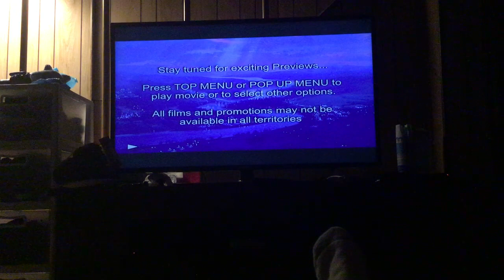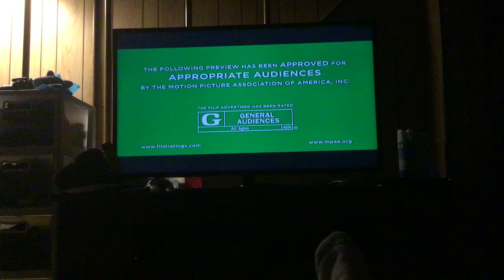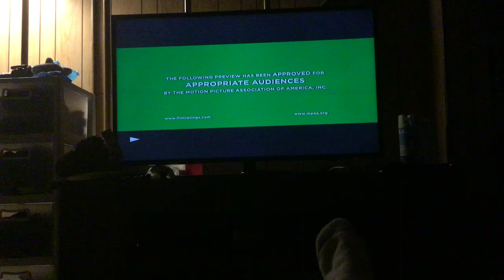Opening To 101 Dalmatians Diamond Edition 2015 Blu-ray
Here’s the opening to 101 Dalmatians Diamond Edition on Blu-ray. Here's the order:
1.Disney Castle (Still) Logo
2.Short Disney Home Entertainment (2008-) Logo (Different Fanfare)
4.Disney Movies Anywhere Promo
5.Aladdin Diamond Edition Trailer
6.“Coming To THEATERS” Logo (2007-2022)
7.Cinderella (2015 Live-Action Remake) Trailer
8.Smokefree.gov PSA Promo (With 101 Dalmatians)
9.Blu-ray Menu
10.Movie Selection Menu
11.FBI Anti-Piracy Warning/Homeland Security Investigations Special Agent Screen (2012-)